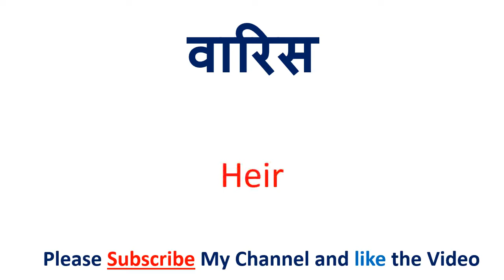चचेरी बहन को इंग्लिश में क्या कहते हैं | chacheree bahan in English